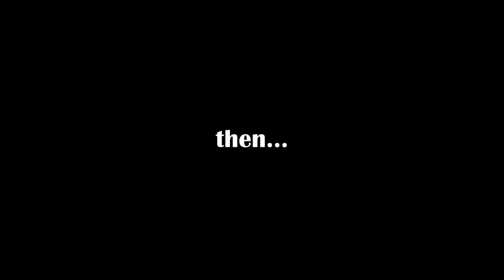2014 Adventures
This video is for all the people I have met and all those I am yet to meet. It is for my friends, my family and my future, to look back upon this year at the stupid, dangerous but above all - FUN that happened.

My main source of inspiration this year came from a charity set up by a friend of mine and his family. Their family is strong and their story is heart-warming. I owe a significant part of my attitude and love of life to them.

2015 is lined up to be the most crazy-awesome year for me. I hope you, whoever you are, will have an awesome year too :P

- 'Black Vortex' by ???
- 'Winner Winner' by ???
- 'Burn' by Echoic
- 'Downtown' by Vodovoz
- 'Sea of Sand' by Vodovoz